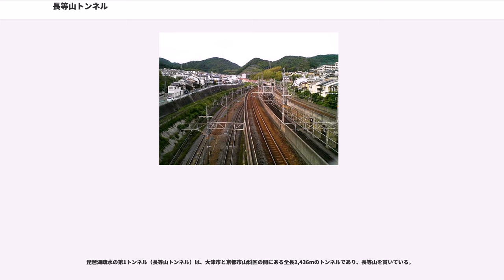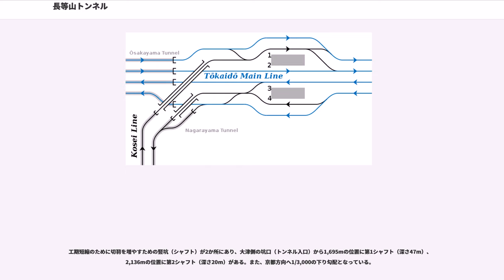長等山トンネル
長等山トンネル（ながらやまトンネル）、長等トンネル（ながらトンネル）は、いずれも滋賀県大津市と京都府京都市山科区の間にある長等山（標高354m）に掘削されたトンネルで、概要は以下の通りである。

なお、琵琶湖疏水（第1疏水）の第1トンネル（別名：長等山トンネル）についても、本項で記述する。（琵琶湖疏水の第1トンネルを参照）

JR西日本湖西線の山科駅と大津京駅の間（起点山科からのキロ程1km762.5m - 4km800mの区間）にある全長3,037.5mの鉄道トンネルで、山科側には3つの出口があるのに対し、途中で合流し大津京側の出口は1つとなる変形トンネルである。1967年9月10日に着工、1971年4月16日に貫通し、湖西線開業の1974年から使用開始された。トンネルの出入口の両側はバラスト軌道であるが、トンネル内はスラブ軌道となっている。なお、トンネル自体は東海道本線（琵琶湖線）の新逢坂山トンネルと同様に全区間が大津市内にある。

山科側の出口は3つであり、さらに新逢坂山トンネルの4つの出口と絡み合っていて複雑になっているため、ここでは山科駅からの線路配置についても説明する。

山科駅には線路が6線あり、北から順に琵琶湖線上り外側線、湖西線下り線、琵琶湖線上り内側線、琵琶湖線下り内側線、湖西線上り線、琵琶湖線下り外側線となっている。

琵琶湖線の複々線はそれぞれ10‰の上り勾配で山科駅から新逢坂山トンネルへ向かうが、湖西線は琵琶湖線の更に上層を高架で跨ぐため、山科からのキロ程（以下、単にキロ程と記す）0km500m付近で湖西線下り客車線が上り18‰、湖西線上り線が上り16‰となる。そして、キロ程1km600m付近で湖西線と琵琶湖線の線路が交差し、湖西線下り客車線は下り11‰、湖西線上り線は上り1‰となり、キロ程1km760m付近でトンネル坑口となる。

一方、キロ程1km300m付近で琵琶湖線上り外側線から湖西線下り貨物線が分岐し（分岐の際の制限速度は60km/h）、キロ程1km640mでトンネル坑口となる。なお、この湖西線下り貨物線は先述した湖西線下り客車線の上り18‰を避けて上り8 - 10‰でトンネルに進入するルートであり、勾配を緩和し牽引定数を確保することで、重量のある列車が通過できるように設けられている。湖西線下り列車は、普通電車・新快速などは下り客車線を通るが、特急や貨物列車は下り貨物線を通る。

下り貨物線は高架下から上り8‰でトンネルに進入、一方下り客車線は高架上から下り11‰でトンネルに進入し、約300m先で下り客車線が上り8‰となり、キロ程2km035mの位置で下り客車線と下り貨物線の各単線トンネルが合流し、線路も合流して単線トンネルとなる（下り貨物線から合流する場合の制限速度は60km/h）。その後、上り8‰のまま左カーブとなり、キロ程2km700m付近で直線となる。そして、キロ程2km862mの位置で下り線と上り線の各単線トンネルが合流し、複線トンネルとなる。その後、キロ程3km650m付近で上り2‰となり、キロ程4km400mの付近からの半径1,400mの右カーブを経て、大津京側のトンネル坑口へと至る。

一方、上りの進行方向から見た上り線は、下り線と分岐するまでは同じ複線のトンネルで、キロ程3km650m付近で下り8‰となる。そして、途中から左カーブ（半径1,000m、反対側の下り線は直線）となり、キロ程2km862mの位置で下り線と分岐し、単線トンネルとなる。その先に右カーブ（半径800m、制限速度は115km/h）があり、カーブの途中で下り1‰になったあとは直線のまま山科側坑口に至る。

上下線とも、大津京側の出口付近にあるカーブ（半径1,400m）の一部区間の制限速度は125km/hである。

工事は底設導坑先進上部半断面工法を基本とし、1967年（昭和42年）9月に山科側の坑口から掘削を開始した。なお、キロ程3km800m以北は大津京側の坑口から掘削する予定であったが、北大津の設計協議に手間取ったため、結果的に山科側からの片押しで施工し、1972年（昭和47年）9月に完成した。

長等山トンネルの下り貨物線はキロ程2km200m付近で寂光寺の地下を通過し、寂光寺の重要文化財の石仏より南西に約18m、地下約17m、直線距離で25mの位置を掘削することになった。そのため、発...